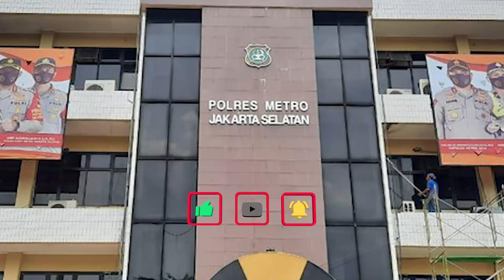Klarifikasi Nikita Mirzani, Backing Ferdy Sambo Agar Kebal Hukum?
Artis Nikita Mirzani ngamuk saat namanya dikaitkan dengan tersangka kasus Brigadir J, Irjen Pol Ferdy Sambo.

Nikita Mirzani mengungkapkan kekesalannya terhadap tuduhan yang menyebutnya telah membeking Irjen Pol Ferdy Sambo agar kebal dari hukuman penjara.

Ibu tiga anak itu menyayangkan beberapa kabar yang mencuat, tanpa menanyakan kebenaran terlebih dahulu.

Diketahui, Nikita Mirzani sebelumnya pernah mengadukan kepolisian Serang ke Propam.

Nikita Mirzani mengaku bahwa sikapnya dilakukan demi mendapat keadilan
Artis 36 tahun itu membantah pernah menyebut nama Irjen Pol Ferdy Sambo dalam ucapan terima kasihnya.